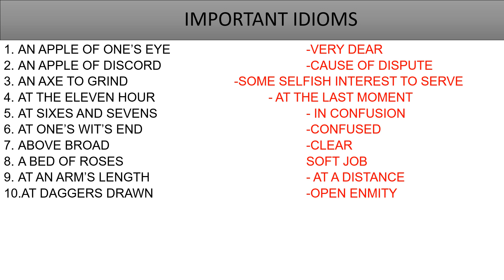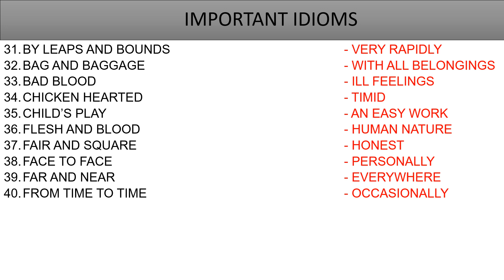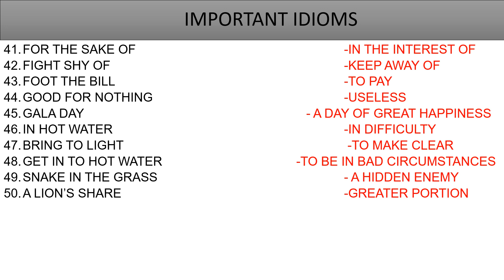ENGLISH IMPORTANT IDIOMS SET 01|ENGLISH GRAMMAR#IDIOMS VIDEO#IDIOMS IN ENGLISH#idiomstories#youtube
THIS CHANNEL FOR PREPARATION OF SAINIK SCHOOL,RMS AND RIMC SYLLABUS i.e; GENERAL KNOWLEDGE, GENERAL SCIENCE, ENGLISH,MATHS,VERBAL AND NON-VERBAL REASONING AND CURRENT AFFAIRS. The Sainik Schools are a system of schools in India established and managed by the Sainik Schools Society under Ministry of DefenceThe primary objective of the Sainik Schools is to prepare students academically mentally and physically for entry into the National Defence Academy (NDA) and Indian Naval Academy (INA).
 The concept of the Sainik School originated in the visionary mind of late V K Krishna Menon, who was our Defence Minister in the early sixties
Sainik Schools, along with 1 RIMC and 5 RMS (Rashtriya Military Schools), contribute 25% to 30% officer cadets to NDA and INA
Benefits of New Sainik Schools
Military Training: The primary benefit of New Sainik schools is that they offer military training to the students. ...
Leadership Skills: The NSS also focus on developing leadership skills among the students. ...
Patriotism: The schools promote patriotism among the students.

Main aim of the school is to academically, physically and mentally prepare the cadets for entry in the Indian Defence Services as commissioned officers through the National Defence Academy. Sainik Schools only offer entrance to classes 6 and 9, while RIMC enables admission to classes 8 and 9. Sainik Schools admit about 100 students per year, whereas RIMC admits approximately 25 cadets every six months. While developing a wholesome personality of the boys so that they are fit for the NDA, the schools also prepare boys for class-X and XII examination of the CBSE as well as UPSC exam for the NDA. There are many Uniform in Sainik School. Khakhi dress: - these are dresses which are worn during classes time. Mufti dress: - this dress is worn during evening study time. Pt games dress: - these dresses are worn during OT and games
Sainik schools are known for their selection rate of students in Indian Armed Forces. There are 33 Sainik Schools functioning in the country. Below we have provided the list of State-wise/Union Territory-wise details of Sainik Schools in the country